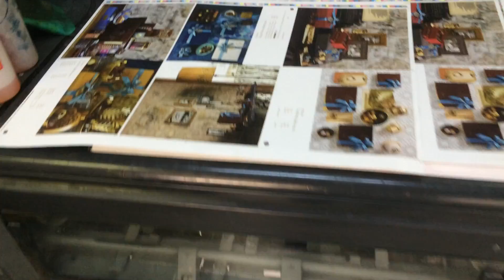Intermak Graphic Machinery: Heidelberg Speedmaster SM 74 2